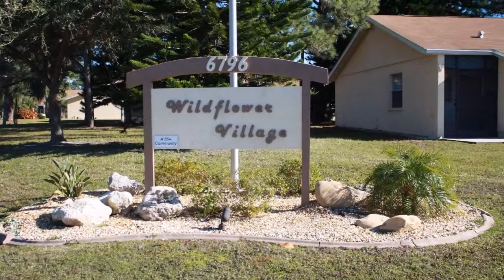Wildflower Condo 6796 Gasparilla Pines Blvd. #69 For Sale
6796 Gasparilla Pines Blvd #69
Englewood Florida 34224
MLS# D5910467

These 2 bedroom 2 bath condos in the desirable Village of Wildflower don't come around very often.  This light and bright END UNIT with soft coastal colors and updated flooring has only been used seasonally is close to the pool and covered parking. This unit boasts a large laundry conveniently tucked off the Kitchen with plenty of room for storage or pantry use. The low association fees will keep your living expenses in check so let the association maintain the property while you enjoy the South West Florida lifestyle. Close to Boca Grande and Englewood Beach as well as world class fishing shopping dining and golf courses. Furnishings are available separately.